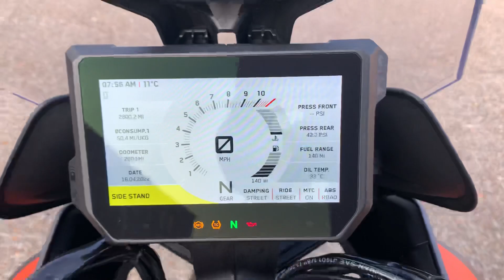2019 KTM 1290 Super Duke GT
2019 KTM 1290 Super Duke GT